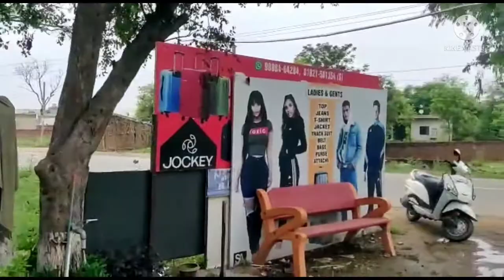Go for a school 🎒 shopping || Bags || Go to nakodar for shopping 🛍️ ||Toor vlogs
TOOR VLOGS ❤️

In this vlog we will go for shopping   || one can tell you two things and you will choose one you like most || see this video for fun, enjoyment, you want any challange for 24 hours (comment below) || if you want more videos like this comment me and not forget to subscribe my channel for more videos 🥰 if you like this vlog like,comment and share my videos and channel ||if you have any idea for challange vlogs ❤️ comment below || and share my channel more and more ||

Guys if you want more videos from my channel for more fun and enjoyment like share and commnet my video and most important thing don't forget to subscribe my channel for my upcoming videos like this challenge||